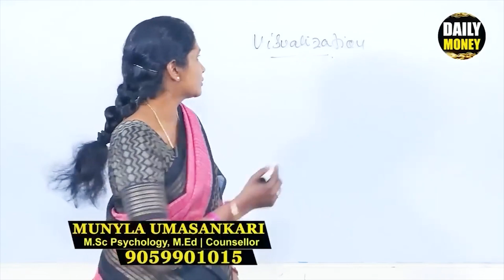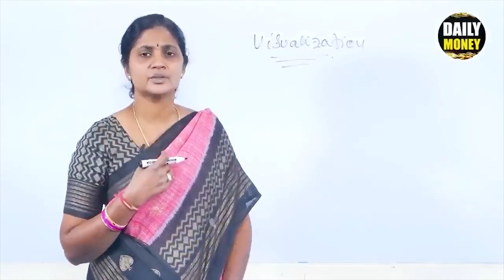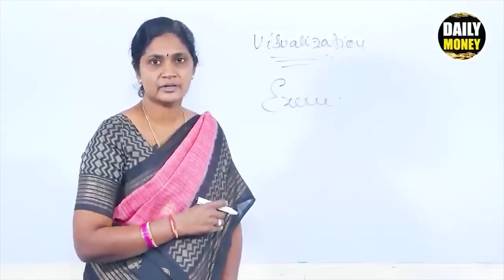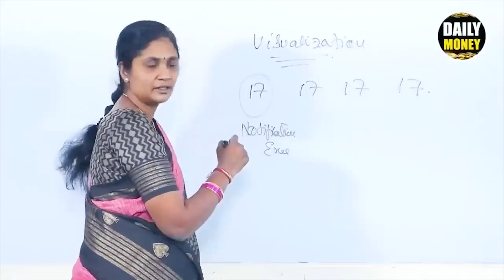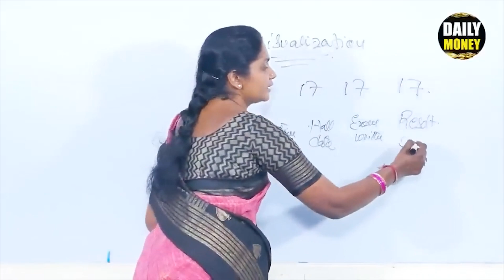Money Affirmations || Money Visualisation || మీ అకౌంట్ డబ్బుతో నిండాలంటే ఇలా చెయ్యండి..?Uma Shankari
Watch►Money Affirmations || Money Visualisation || మీ అకౌంట్ డబ్బుతో నిండాలంటే ఇలా చెయ్యండి..?Uma Shankari